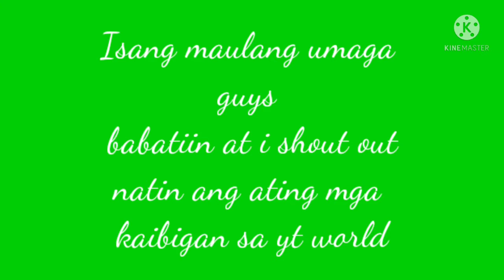Maulang umaga guys pashout out sa ating mga yt friends@(ariel corong vlog)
Maulang umaga @Ariel Corong